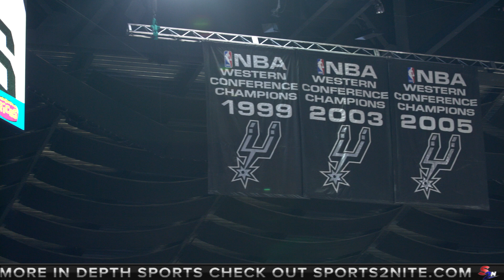CONTINUING COVERAGE: INSTANT ANALYSIS TO MORE SPURS HISTORY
Hector Ledesma, Isabella Radovan and Carolina Teague discuss the Sours drafting of Victor Wembanyama.

If you have a story idea email or would like to sponsor a segment on Sports2Nite Online and Social Sites, email .

SPORT2NITE™ - Created, produced and distributed by QMP-Quarter Moon Productions Music provide by subscription.